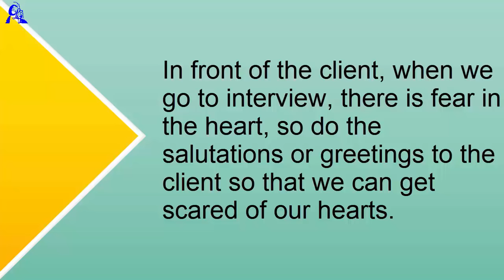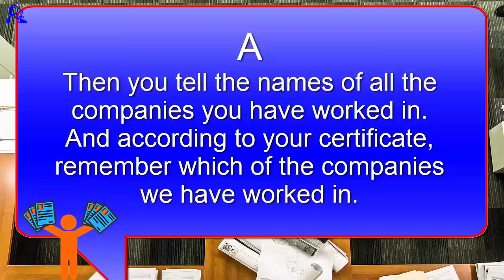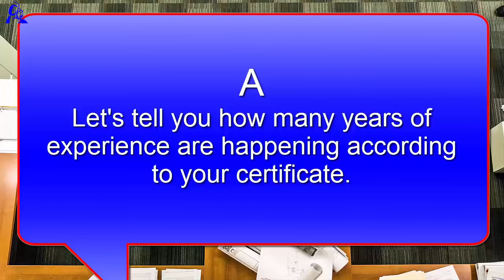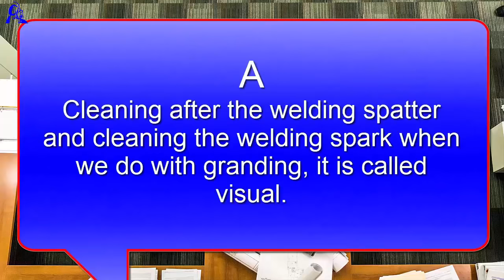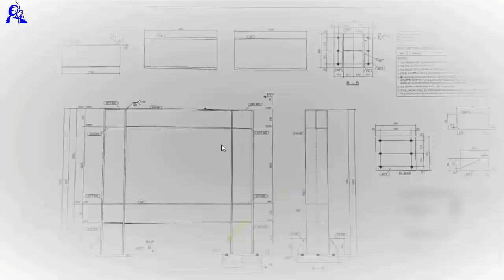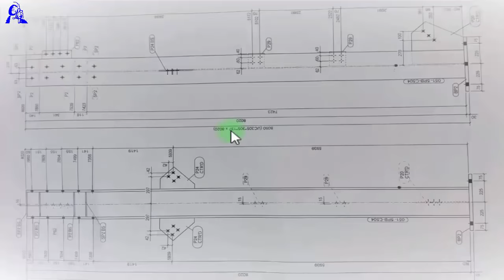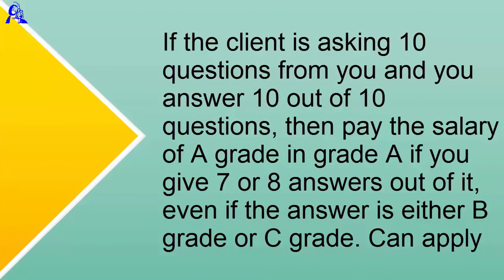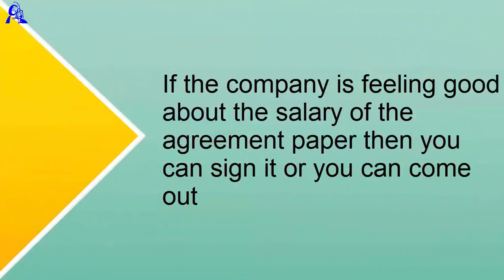structure fitter interview questions and answers/gulf job interview sawal jawab/Hindi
ya video me structure fitter interview questions and answers gulf job ke liya btaya gya hei kya kya interview me sawal puchha jata hei

पाइपिंग सपोर्ट
piping support